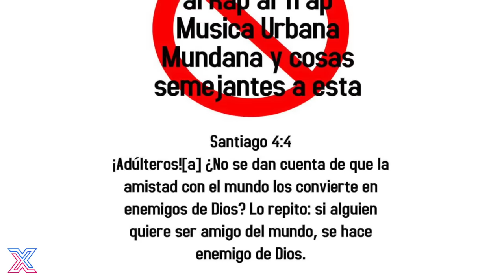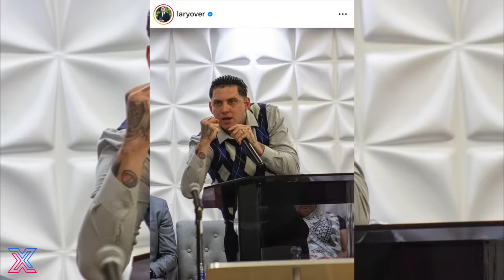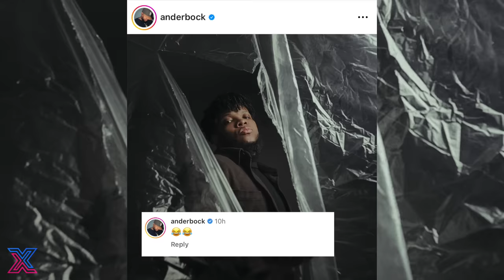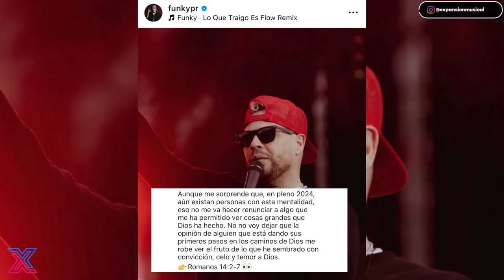Lary Over le DECLARA la GUERRA al Reggaeton Cristiano y Redimi2, Funky, Jaydan RESPONDEN!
📲 Escríbenos y conoce nuestros diferentes paquetes promocionales perfectos para dar a conocer tu música, tu producto o tu servicio.

✅ Escucha el mejor Playlist de Trap y Reggaeton Cristiano presentado por Expansion Musical en Spotify